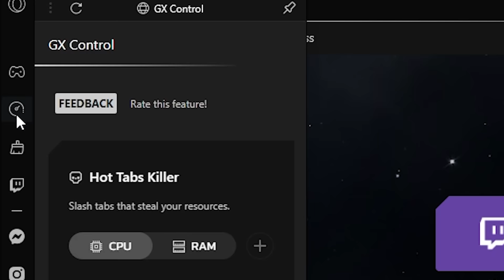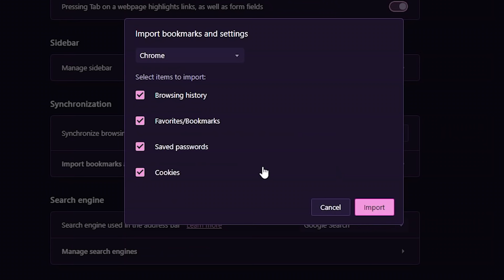Thresh Tricks You DIDN'T KNOW About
Let me know what you think of the video, thank you!

00:00 Q Death Sentence
00:37 Opera
1:53 Q Death Sentence
03:55 W Dark Passage
05:46 E Flay
7:28 Combos